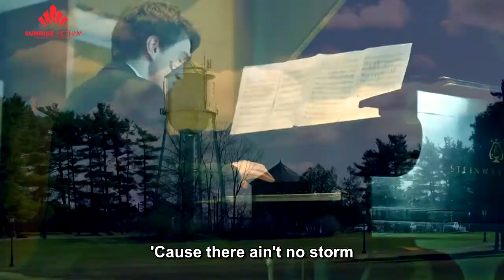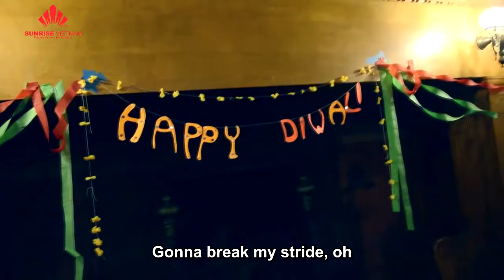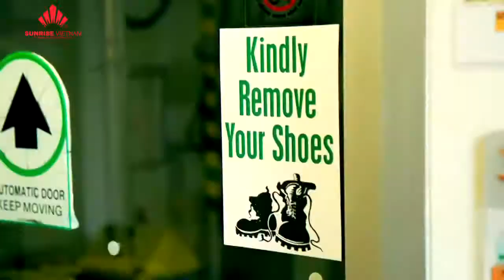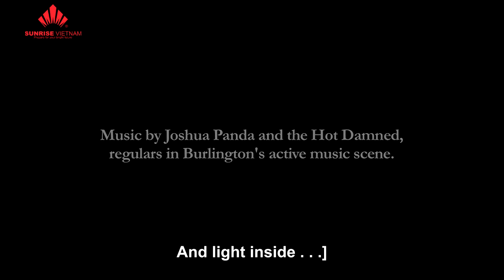University of Vermont - What's it like here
Được thành lập năm 1791, UVM là trường đại học lâu đời thứ 5 tại vùng New England (Sau Harvard, Yale, Dartmouth và Brown). Danh tiếng và vị thế của trường đã thu hút rất nhiều sinh viên tới từ các nơi trong thế giới.